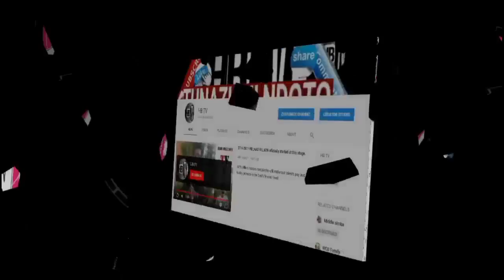Ni hatari: Harmonize Ft Awilo Longomba - Inawauma ( Official Music Video Dance )